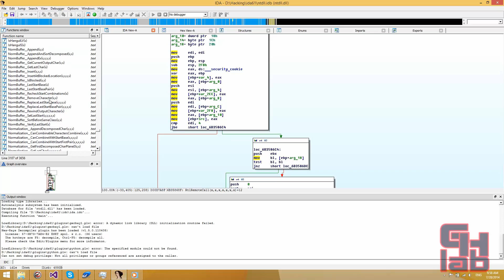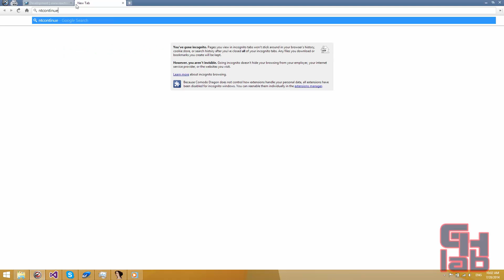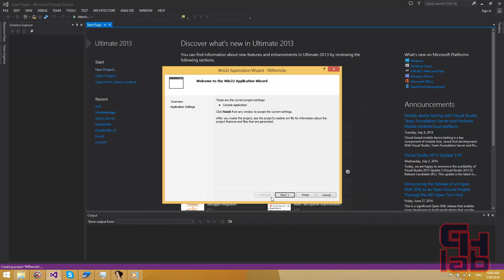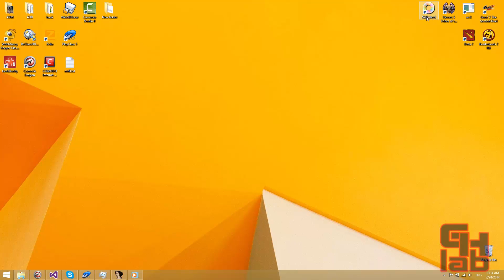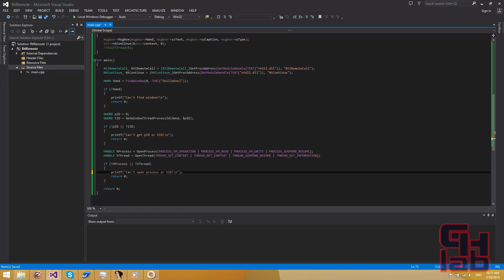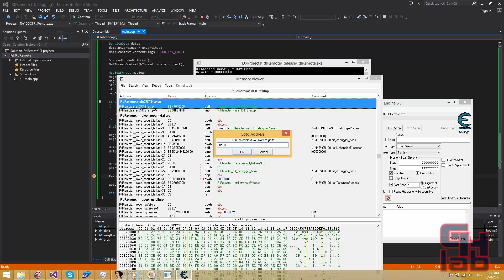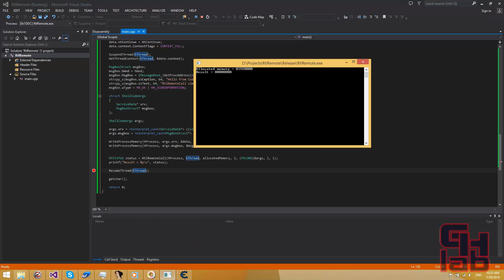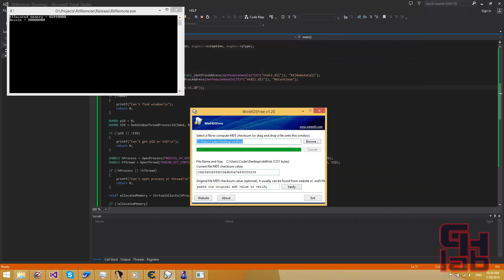Использование недокументированной функции - RtlRemoteCall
В данном видеоролике демонстрируется как можно воспользоваться функцией из ntdll.dll под названием RtlRemoteCall.
И показан пример её использования.

Данный код стабильно работает под x86 приложениями, в одном из следующих видео сделаю порт и под x64.